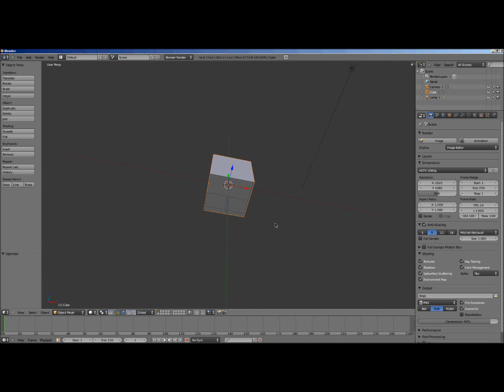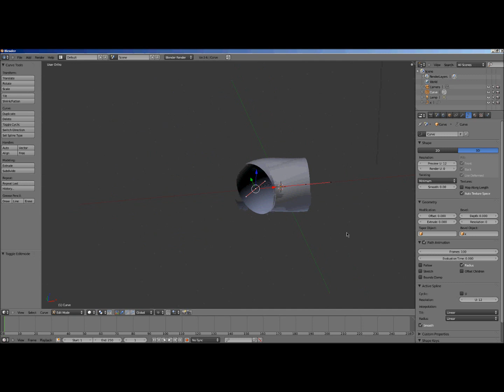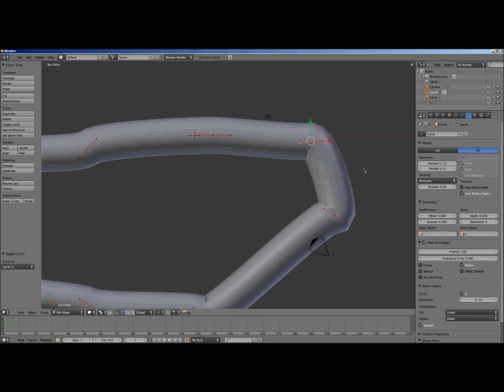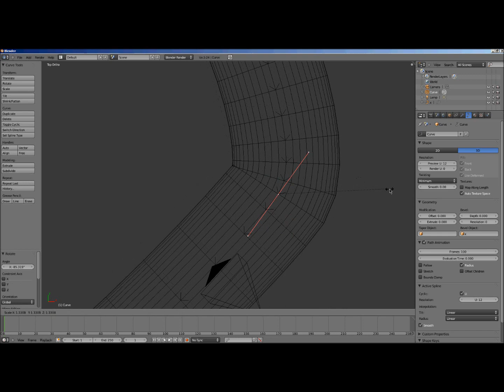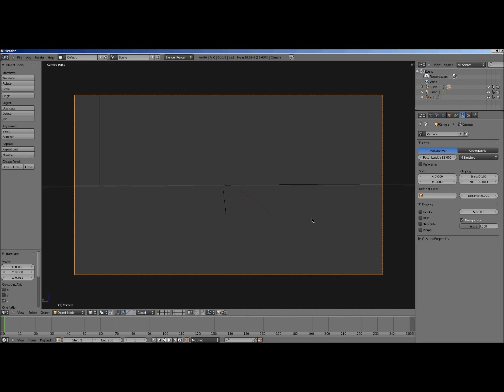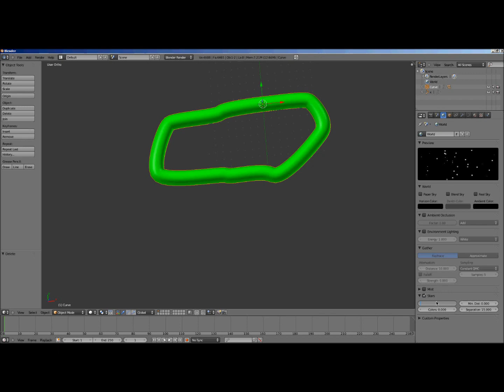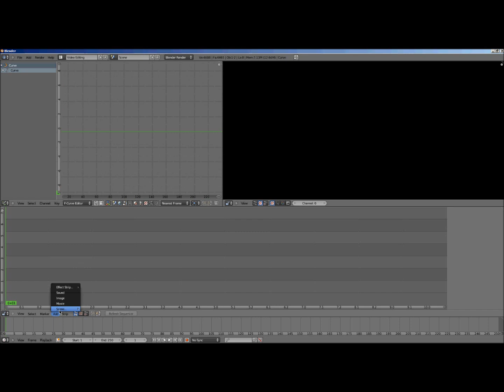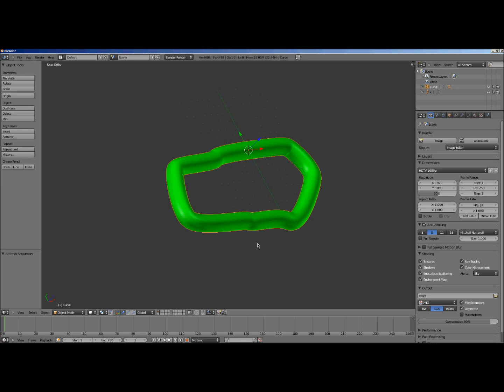Blender Tutorial Pipe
Gebt euch viel mühe mit der Kameraführung und macht das es nicht so hastig wie ich hier :)

hier zeige ich euch wie man ein blender 2.55 eine pipe erstellt

bei fragen mich anschreiben